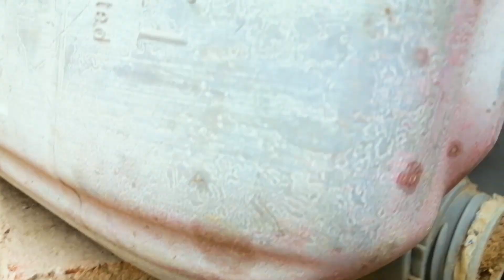A parcel has arrived for Our Chammy CAT | M Bunny | Pets Vlog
In my video you will see updates about my pets Birds, Fish and Plants. I hope you will enjoy it. I hope you will find it interesting. I am very excited to share my vlogs with you and I am expecting you will share my videos with your friends and family members and they will become a part of our YouTube friends.